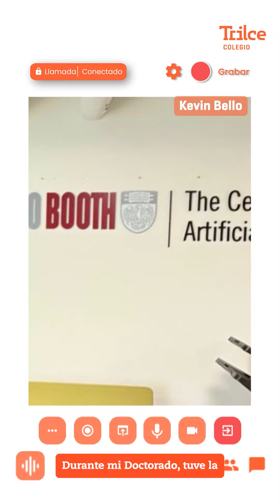Nuestro exalumno, Kevin Bello, nos comparte cómo estudiar en Trilce transformó su futuro. 👏🤩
Descubre su historia inspiradora en el siguiente video...